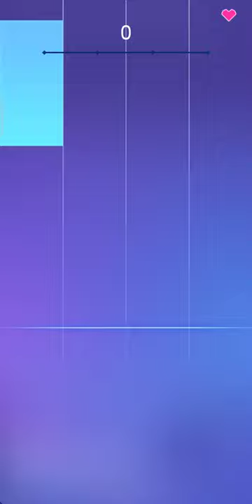Cruel Angel (Hidetoshi Sato) /Evangelion/ PIANO